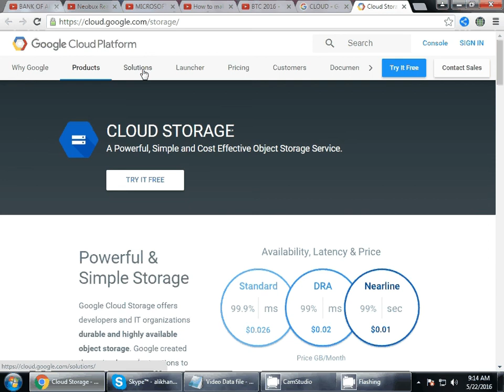GOOGLE CLOUD 2016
Google Cloud Platform lets you build and host applications and websites, store data, and analyze data on Google's scalable infrastructure.